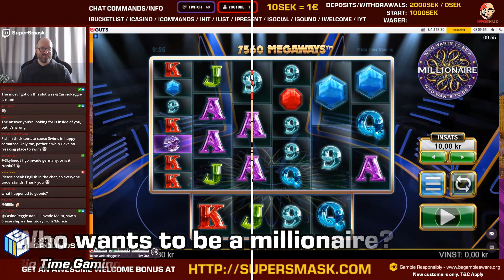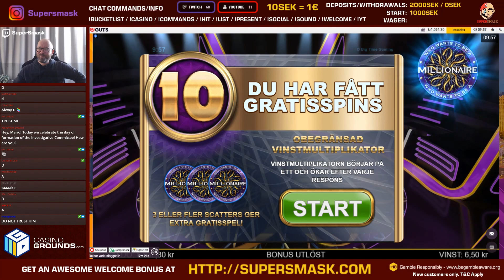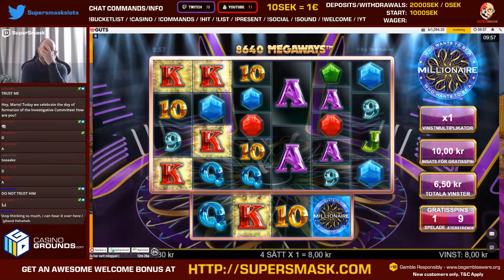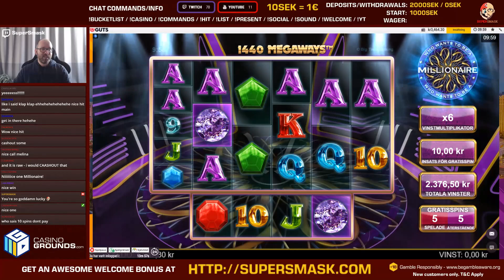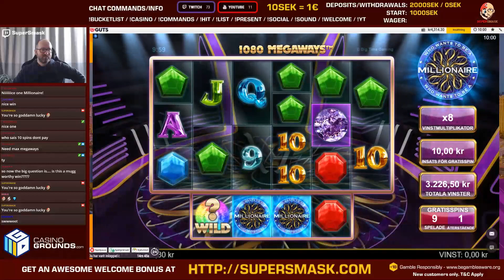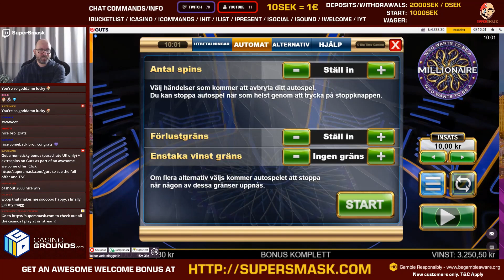I almost became a Millionaire (Kappa)!! Big Win in bonus